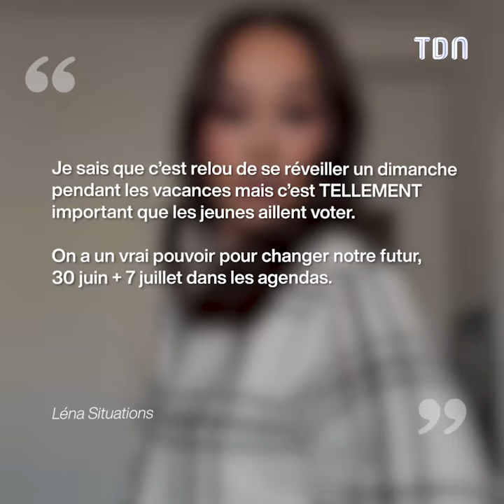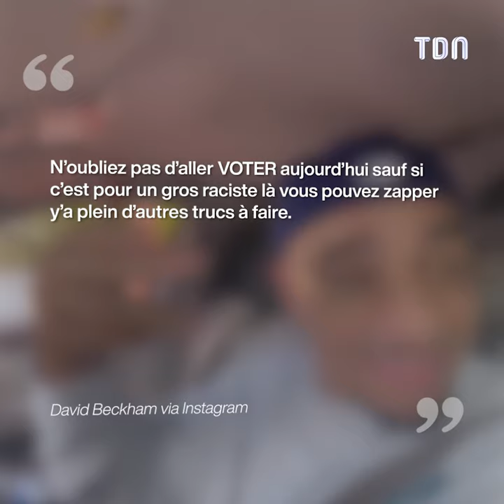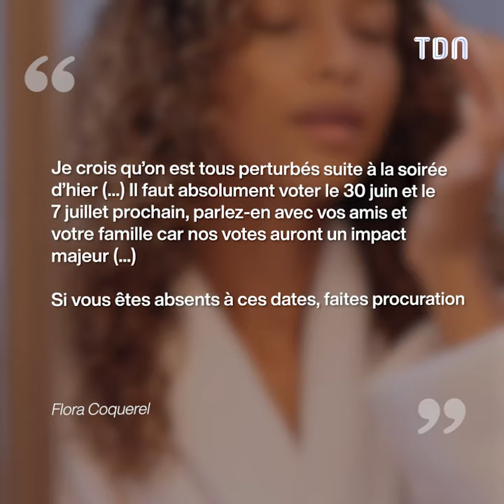Mister V, Léna Situations, Noholita… : Ces influenceurs qui appellent à aller voter aux législatives